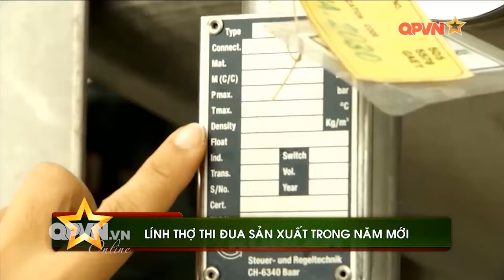LÍNH THỢ THI ĐUA SẢN XUẤT